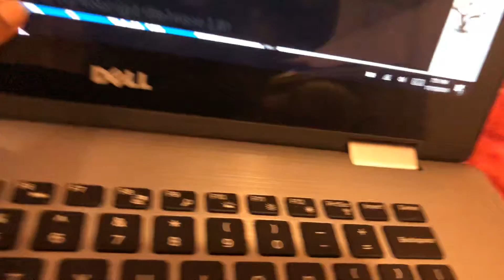Fnaf world part one